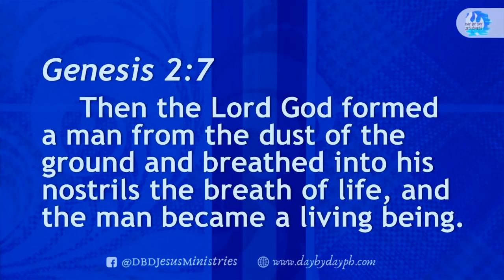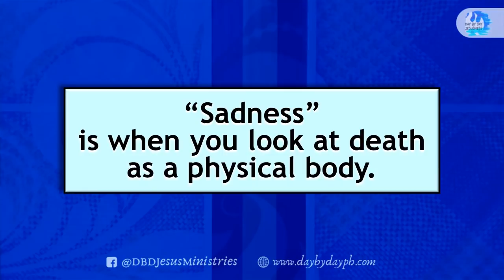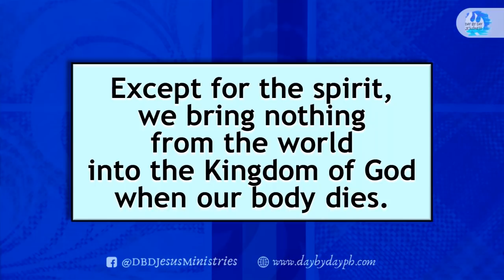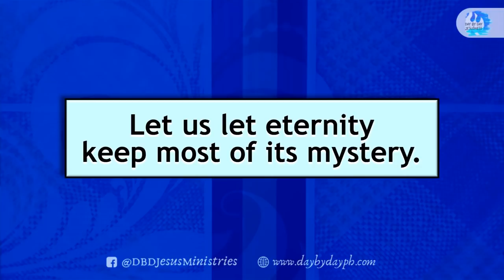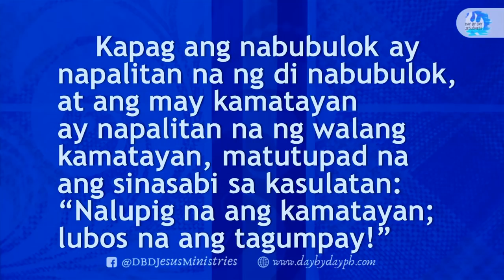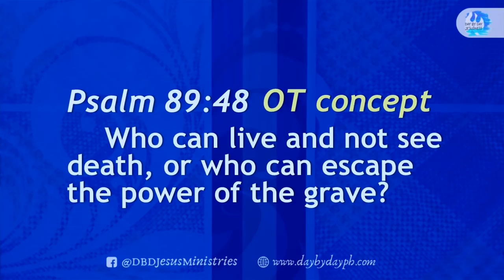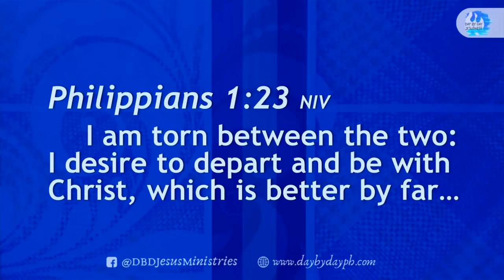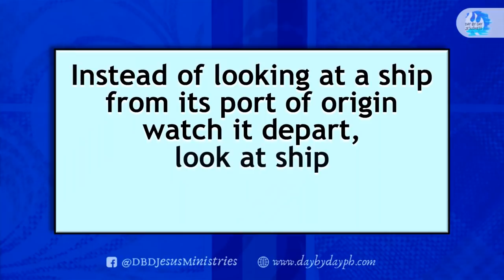Ed Lapiz - REMEMBER YOUR ORIGIN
Offerings and Love Gifts may be sent to

Metropolitan Bank & Trust Co.
Roxas Blvd. – Vito Cruz Branch
Account No. 640 – 3 – 64004055 – 7
G/F Legaspi Towers 300 Inc.,
2600 Roxas Blvd., cor. Vito Cruz Manila

Account name:
US$ Account No.:
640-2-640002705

Money Transfer
Name (Day By Day Staff):
Day By Day No.:
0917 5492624